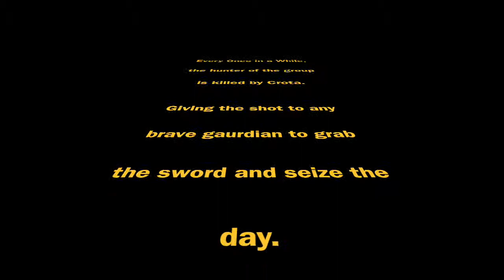I want to use the Sword (Titan Destiny Story)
This video is about I want to use the Sword (Destiny Story)